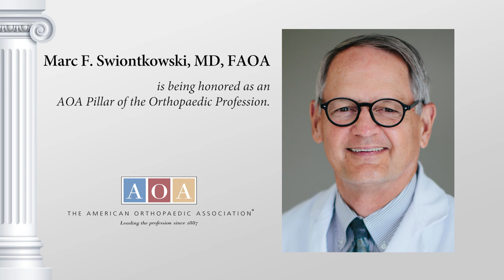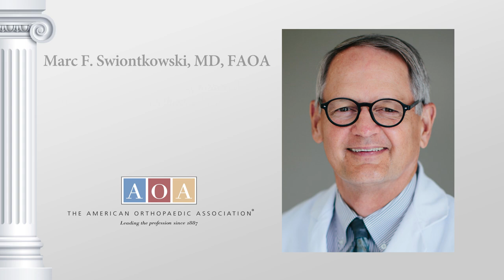Marc F. Swiontkowski, MD, FAOA - AOA Pillar of the Orthopaedic Profession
In his roles as Professor at the University of Minnesota Medical School Department of Orthopaedic Surgery, and Adjunct Professor at the University of Minnesota School of Public Health, Dr. Swiontkowski has educated, trained, and mentored many orthopaedic surgery residents and fellows. The champions for this effort on his behalf are Ann Van Heest, MD, FAOA and Milton (Chip) L. Routt, MD, FAOA.